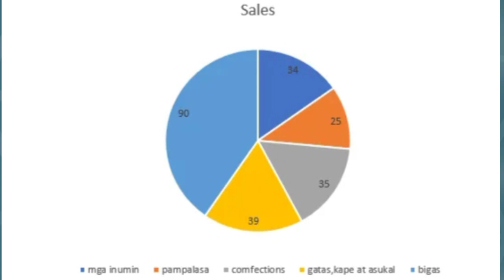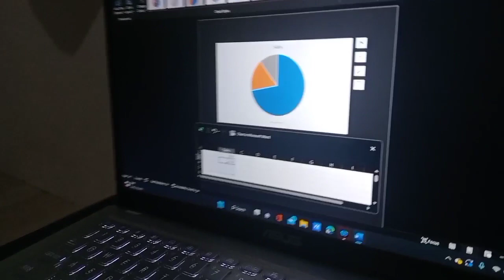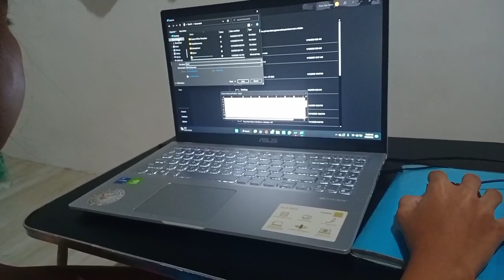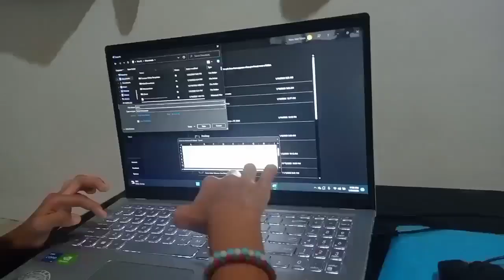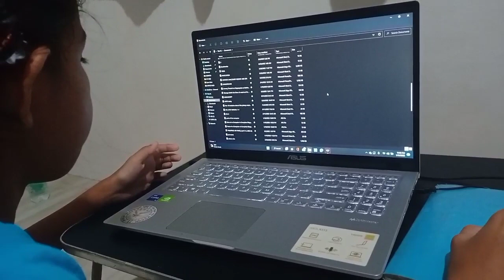pie chart || Epp || Grade4